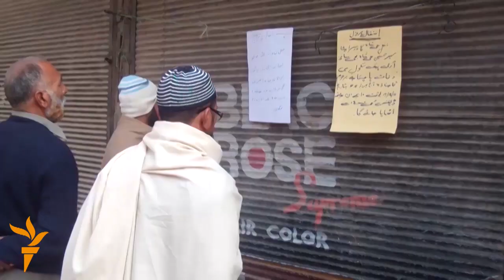Новости радио Азаттык, 17 декабрь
В Пакистане  объявлен трехдневный траур  по погибшим накануне в теракте. На юге Таджикистана, Хатлонской области рыбные хозяйства обратились к местным властям с инициативой - объявить пятницу рыбным днем. В Кабуле объявлено о подписании властями страны контракта на строительство железнодорожной линии, соединяющей Китай, Кыргызстан, Таджикистан, Афганистан и Иран.